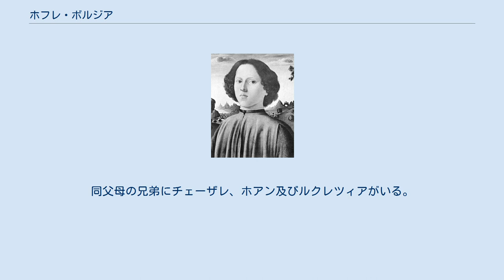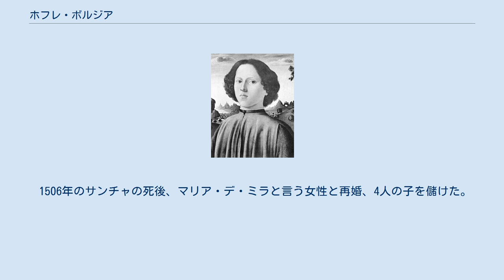ホフレ・ボルジア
ホフレ・ボルジア（イタリア語: Gioffre Borgia, 1482年 - 1522年）は、イタリアルネサンス期の軍人・政治家。
カタルーニャ語ではJofré Borjaとなる。
 スクイッラーチェの領主。
父はローマ教皇アレクサンデル6世、母はヴァノッツァ・カタネイ。
同父母の兄弟にチェーザレ、ホアン及びルクレツィアがいる。
また、異母（または異父）兄弟としてペドロ・ルイス（Pedro Luis）、イザベッラ（Isabella）、ジローラマ（Girolama）が知られる。
ジュリア・ファルネーゼとアレクサンデル6世の娘ともされるラウラ（Laura）とも血の繋がりを有している可能性もある。
 ホフレはナポリ王国の国王アルフォンソ2世の娘であったサンチャ（Sancia）と結婚したものの、サンチャはチェーザレやホアンと肉体関係があったとされる。
チェーザレが「ロマーニャ公爵」として活躍していた時期に軍を率いていたものの、特段の大きな成果は残していない。
チェーザレらが死去してボルジア家が没落した後もひっそりと生き、1522年に死去した。
 1506年のサンチャの死後、マリア・デ・ミラと言う女性と再婚、4人の子を儲けた。
長男フランシスコの子孫がスクイッラーチェ侯家として続いた。